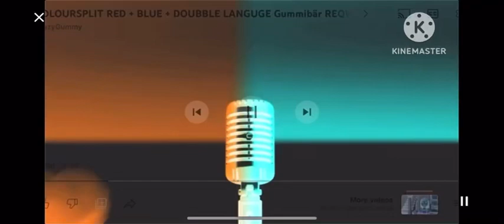ORENGE + BLUE COLOR SPLIT + X-RAY + 5 LANGUAGES Gummy Bear REQ VIDOE Gummy Bear Song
Portuguese Polish French Hindi Swahili